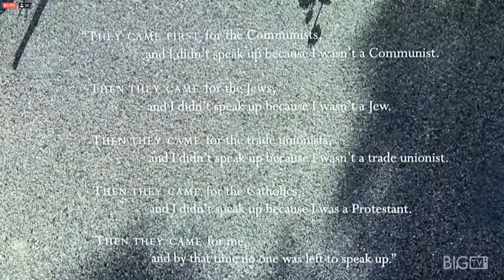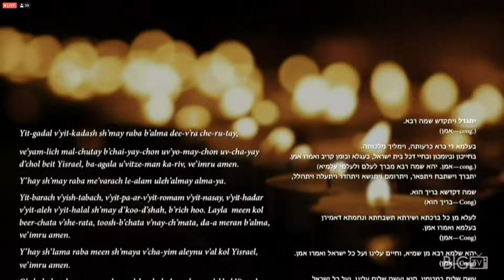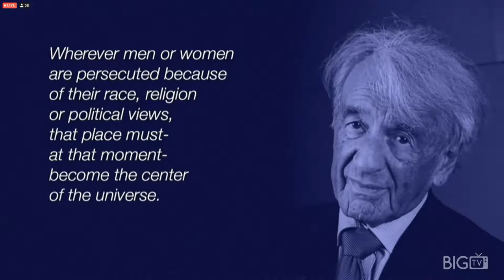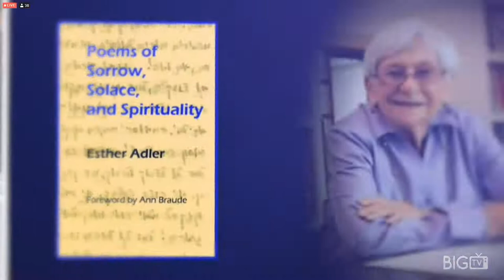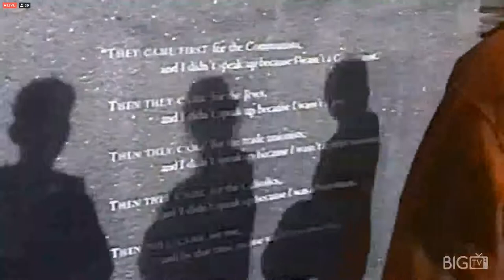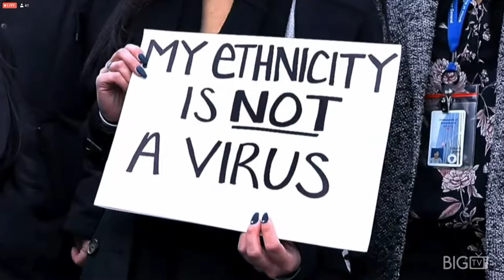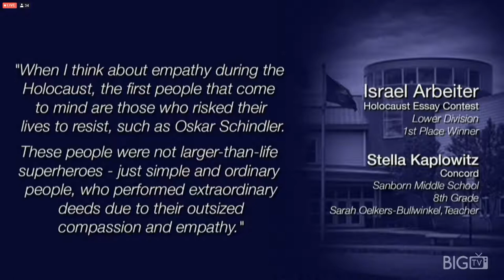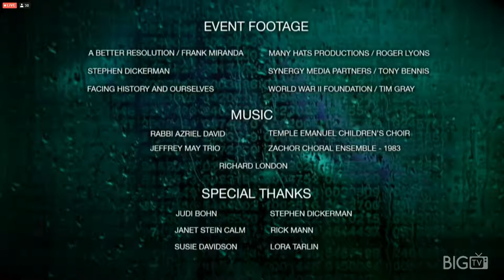Yom HaShoah Holocaust Commemoration - April 11th, 2021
Want to learn more about being a community producer?

Support your local Brookline media center so we can continue to keep local democracy transparent by donating